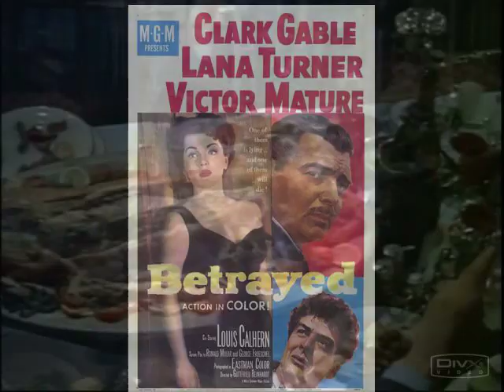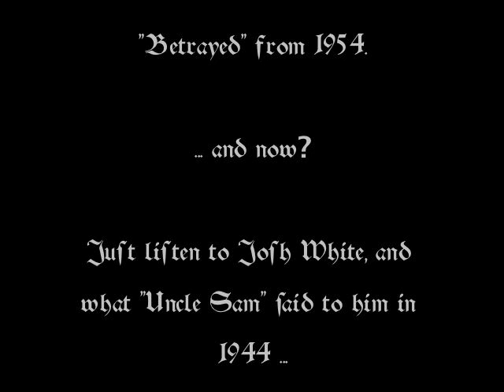Lana Turner sings... NOT! ... "JOHNNY COME HOME", it's Diana Coupland - "BETRAYED" (1954)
Here's a clip from an almost forgotten film with the silk-skinned, gorgeous celluloid Goddess Lana Turner, the eternal gladiator Victor Mature, and last but not least "The King of Hollywood", Mr. Clark Gable, doing their Hollywoodish resistance routine in "Betrayed" from 1954.

It was in the middle of the so called "cold war", and the Western Hemisphere seemed to have needed another moral booster in motion pictures. Strangely enough that the portrayed Germans in the film all spoke a rather fluent English. They even sang the partly quite complicated melody of the featured song in perfect English; and that after the first hearing!

Well, as J. G. S. said: "Wo man singt, da lass Dich ruhig nieder; böse Menschen haben keine Lieder."

You will get the idea what impact Clarke Gable made on some of Hollywood's youngsters when you watch Brad Pitt in Quentin Tarantino's hilarious flick from 2009:

"Inglourious Basterds."

Yours truly,
Brew